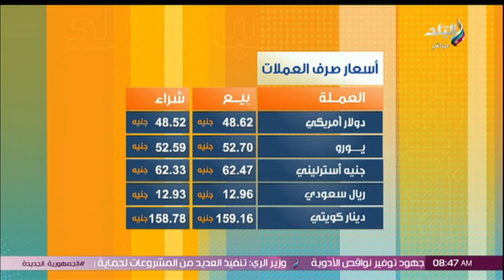أسعار الذهب والعملات اليوم .. الخميس 1 أغسطس 2024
جزء من حلقة اليوم 1 اغسطس 2024 من برنامج صباح البلد وفيها تفاصيل زيادة أسعار بعض الأدوية بين 25 - 50 %، و  تعويضات لمتضرري القطار الكهربائي ، وأحمد بدير وأحمد آدم وسلوى محمد على نجوم افتتاح المهرجان القومي للمسرح